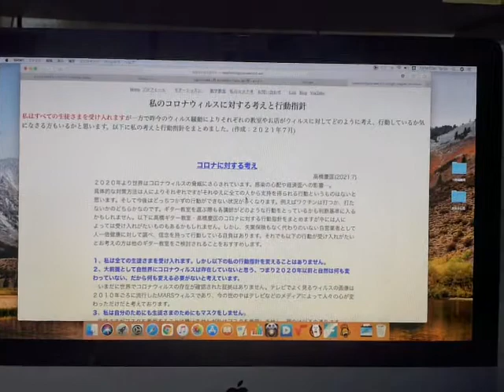(概要欄より移動をお願いします)教室ホームページに私の考え・行動指針をまとめました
今回新しく追加したページ

昨今の騒動に対する考えや行動は人それぞれです。当教室はギターを愛する全ての生徒さまを歓迎いたしますが生徒さまによっては講師がどのような考えを持ち、どのような行動を取られているか気にされているかと思いこの度ホームページに自分の考えをまとめさせていただきました。ご入会の際の参考にしていただければと思います。